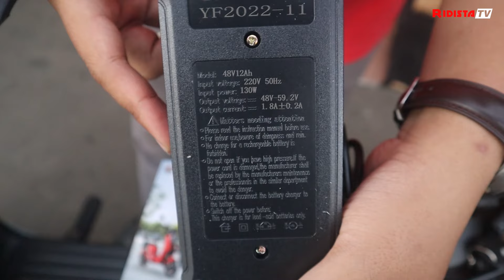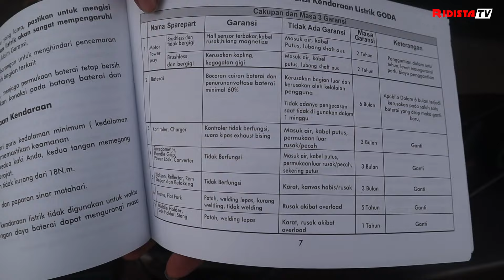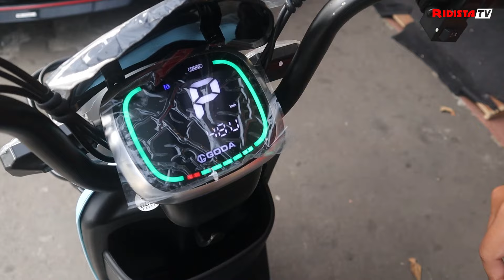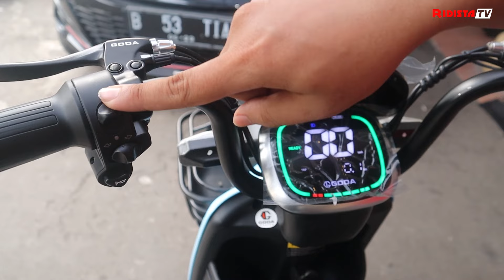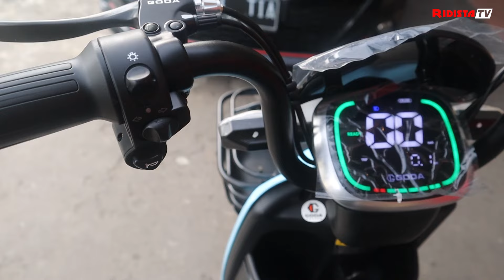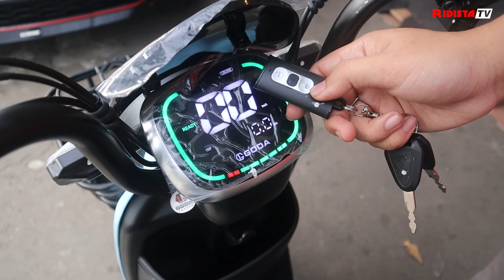SEPEDA LISTRIK RASA MOTOR LISTRIK ?? GODA GOLDEN TIGER 147D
halo sobat ridista.. Apa kabar semuanya ??
yang pasti kami harap semua baik baik saja ya..
ohh iya.. gak ada henti hentinya ridista mau ucapin banyak banyak terimakasih nih pada
kalian semua yang udah dukung channel ini dari awal hingga sekarang.

Oh yaa...
Produk ini kalian bisa dapatkan di Online Store Ridista juga..

Yang Review:
OKTA

Yang Shoot & Edit:
DJOKO